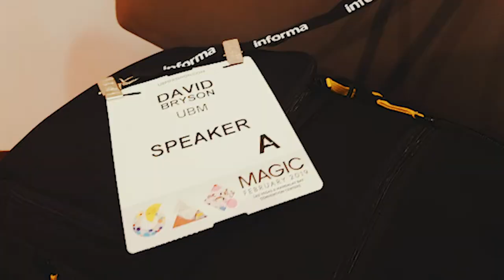Do you want to be a better storyteller? Facts Tell and Stories Sell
I am a keynote speaker and sales trainer.  This is my introduction video.